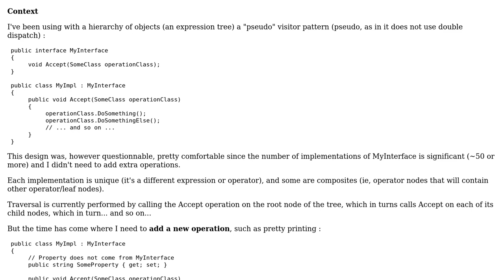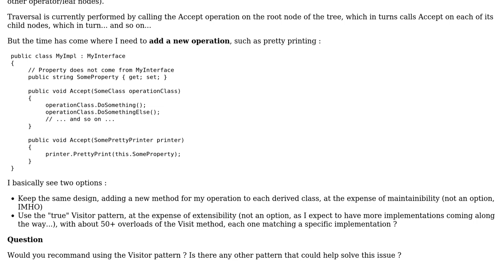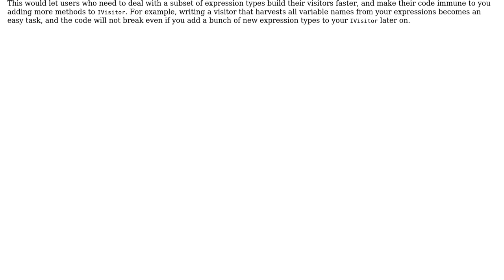Software Engineering: Using visitor pattern with large object hierarchy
With thanks & praise to God, and with thanks to the many people who have made this project possible! | Content (except music & images) licensed under CC BY-SA | Music | Images & others | With thanks to user T. Fabre user Sergey Kalinichenko user Louis Rhys and the Stack Exchange Network Trademarks are property of their respective owners. You are responsible for your own actions.